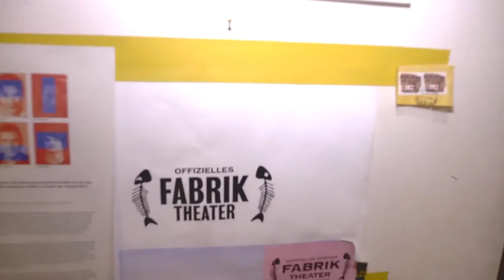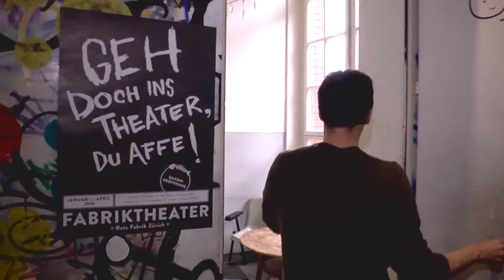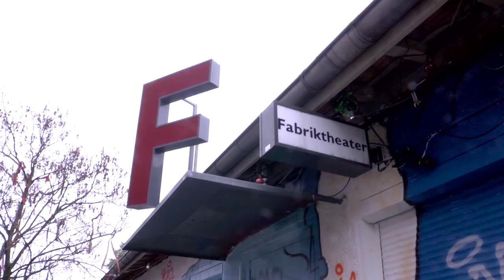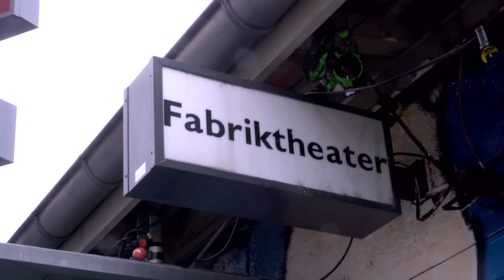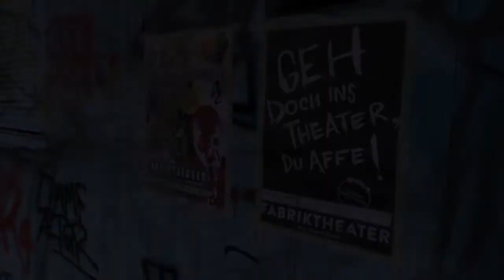Ein Rundgang im Fabriktheater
Michael Schröder zeigt uns was alles zum Fabriktheater gehört @Rote Fabrik